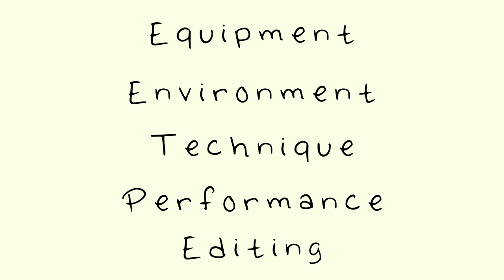Audiobook Production Course Introduction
The Intro Video for my soon to be released Introduction to Audiobook Production and Voiceover Work